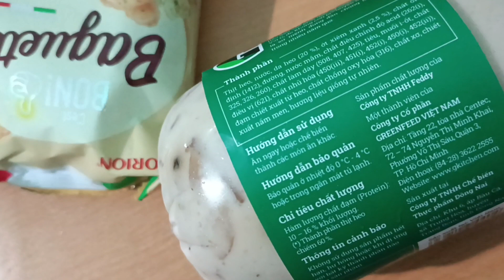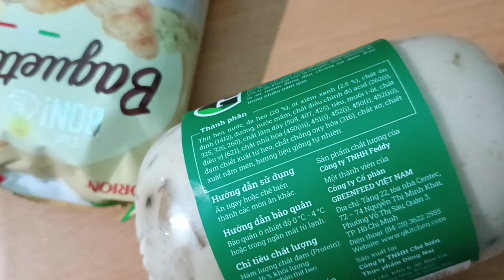Bị cảm thèm gì ăn món đó vì sức khỏe đã dần hồi phục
Thời tiết thay đổi, ai nên đôi lúc cảm lạnh đến với mọi người, nhưng nếu trong khi bị cảm lạnh, thèm món gì thì hãy ăn nhé, vì sức khỏe đã dần hồi phục